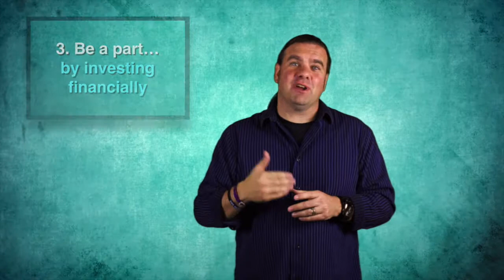3 ways to be a part of Encounter God's Presence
Find out 3 ways to be a part of Encounter. Hear the past, present and future of Encounter God's Presence ministry.